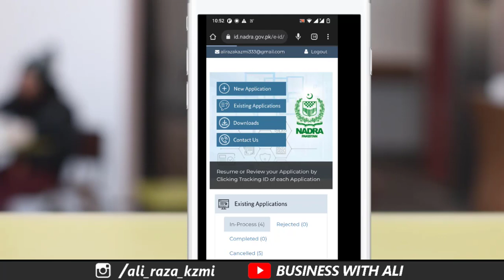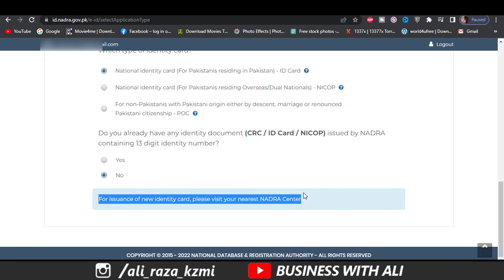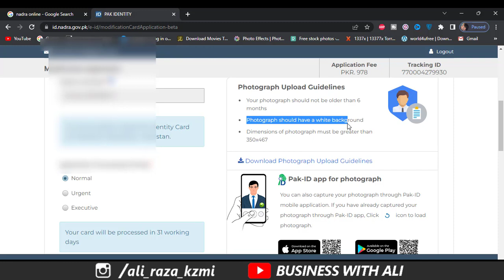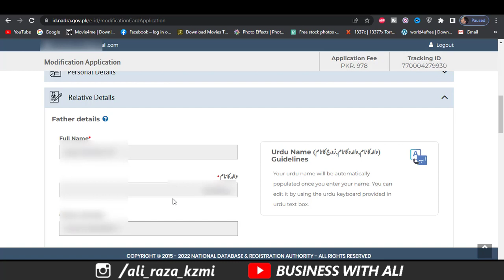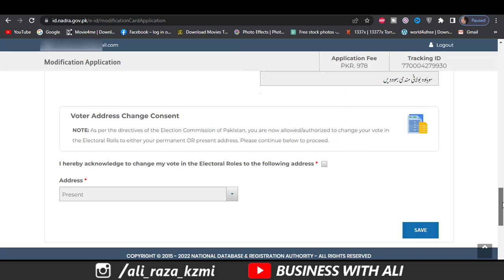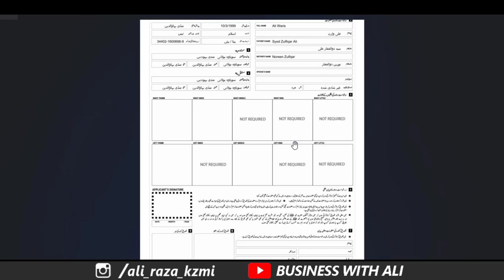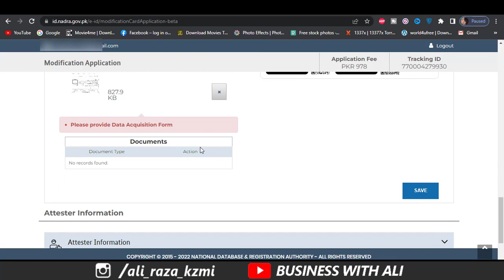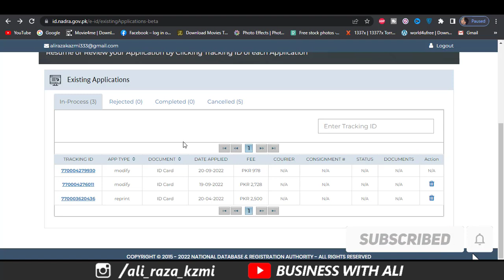How to Renew & Modify Nadra CNIC online | Nadra ID Card Renewal & Modification Online 2023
in this video i have explained that how to apply for renewal of CNIC from your home. its very easy to apply and its fully online apply. you dont need to go any where for this.

How to Renew & Modify Nadra CNIC online | Nadra ID Card Renewal & Modification Online 2022
Ghar Baithe CNIC Card Kaise Banaye
New ID Card Apply Online
CNIC Renewal At home
How Apply for Online Computerize National Identity Card
cnic renewal,pak identity app usage,cnic online renewal with pak identity app,nadra pak identity app usage
______________Follow me __________________________